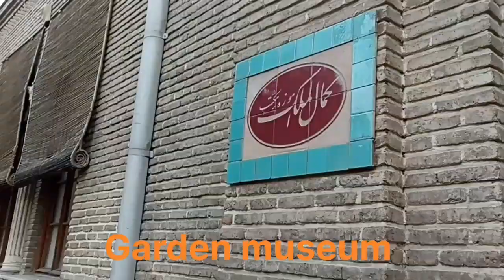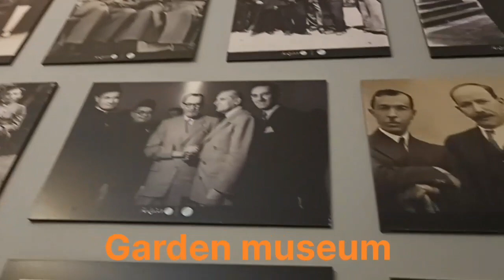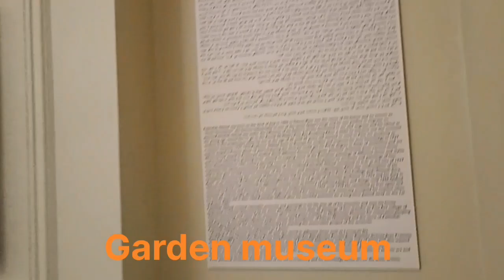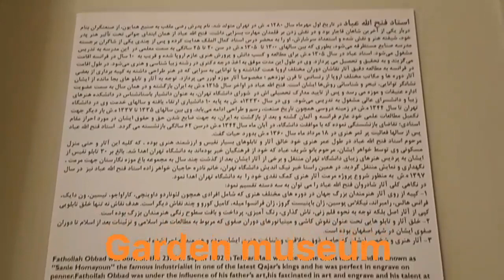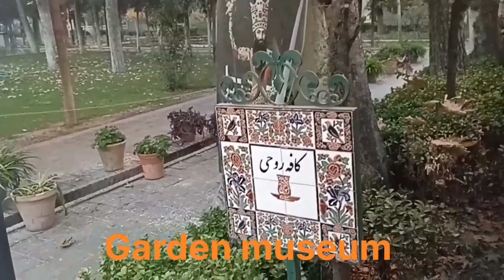The most attractive museum.02 😍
Garden of Nagaristan Museum, a collection of works of Iranian artists, history, culture and art of the Persian land, we will watch a small corner of this collection.
Musée du Jardin du Nagaristan, une collection d'œuvres d'artistes iraniens, histoire, culture et art de la terre perse, nous regarderons un petit coin de cette collection.

Museo del Jardín de Nagaristán, una colección de obras de artistas iraníes, historia, cultura y arte de la tierra persa, contemplaremos un pequeño rincón de esta colección.